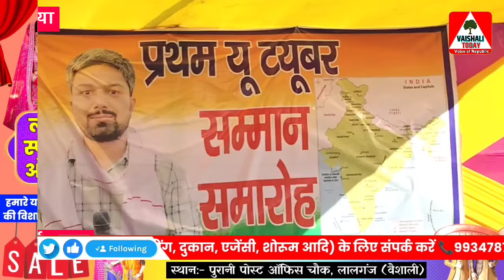manishkashyap के जन्मोत्सव पर उनके गांव में देश के कोनेकोने से पहुंचे यूटयूबर और फिर जो हुआ.